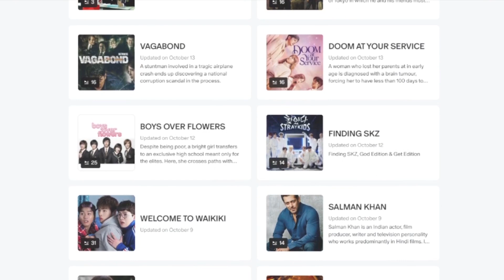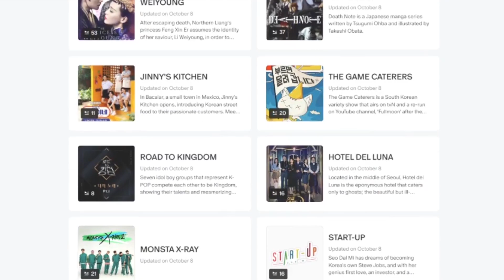LEGEND - SIDHU MOOSE WALA | The Kidd | Gold Media | REACTION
LOVE L1FE ❤️🌍